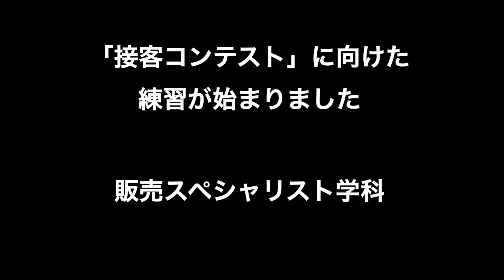販売実習室での授業 - 販売 新潟 専門学校